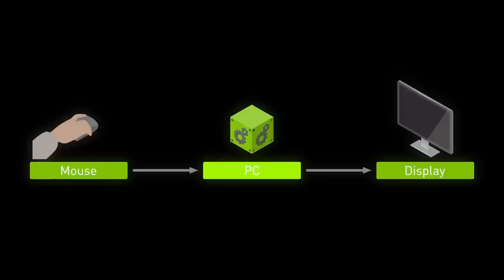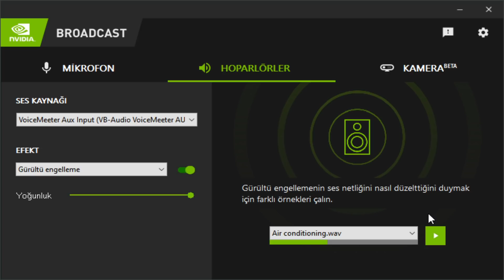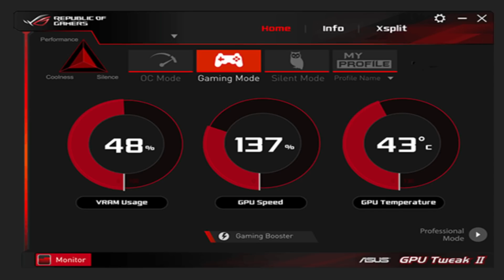YENİ EKRAN KARTIM: ASUS TUF GeForce RTX 3080 ve yeni NVIDIA özellikleri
Bu videoda ASUS'un bana göndermiş olduğu Asus TUF RTX 3080 modelini inceliyorum ve yeni NVIDIA teknolojisinden bahsediyorum, iyi seyirler.